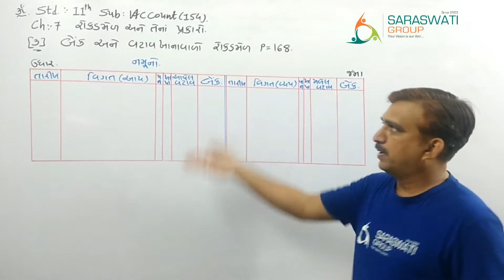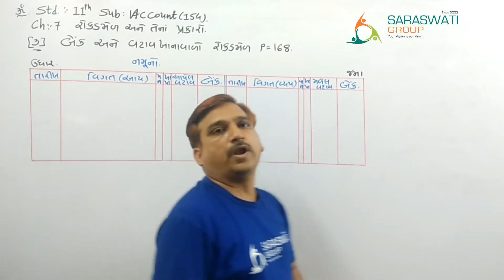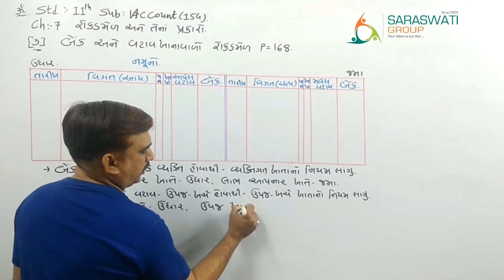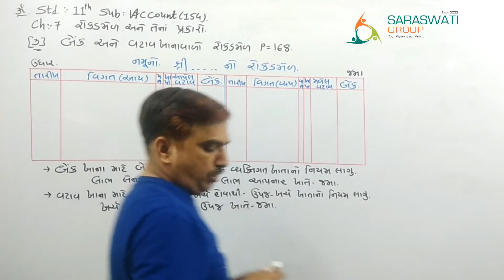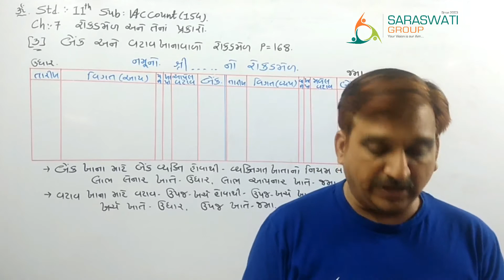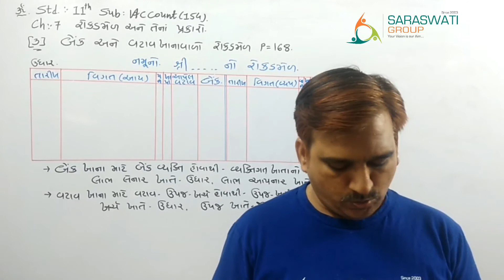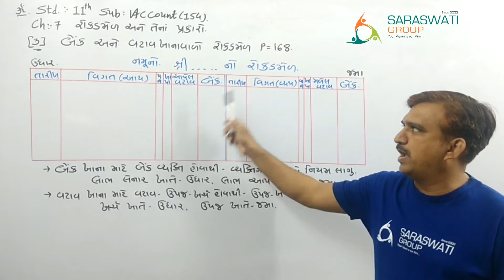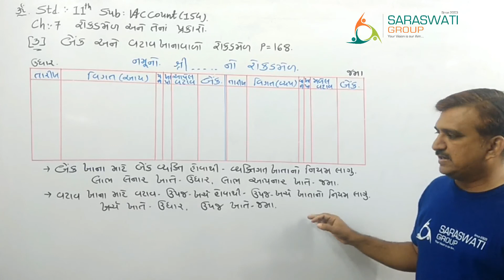STD 11 ACCOUNT ll PART 1 ll CHAPTER 7 ll LECTURE 11 ll SARASWATI GROUP OF EDUCATION ll MANOJSIR ll D